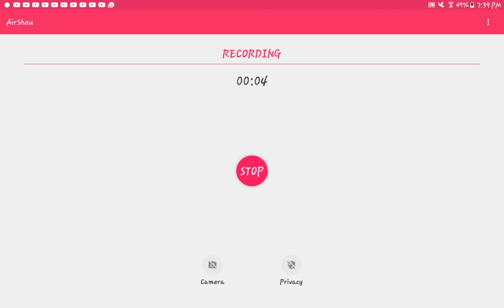First episode of Pixel Gun 3D (Special Edition)